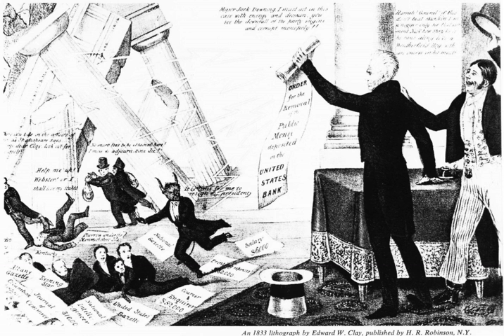Jacksonian Party (United States) | Wikipedia audio article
This is an audio version of the Wikipedia Article:
Jacksonian Party (United States)

00:02:27 1 Philosophy
00:02:36 1.1 General principles
00:06:26 1.2 Election by the "common man"
00:08:30 1.3 Factions
00:09:30 2 Formed the Democratic Party
00:09:39 2.1 Jacksonian democracy
00:13:04 2.2 Reforms
00:15:46 3 Jacksonian Presidents
00:17:05 4 See also
00:17:27 5 Notes
00:17:36 6 References and bibliography
00:32:10 6.1 Primary sources
00:32:40 7 External links

- Socrates

SUMMARY
Jacksonian democracy is a 19th-century political philosophy in the United States that espoused greater democracy for the common man as that term was then defined. Originating with the seventh President Andrew Jackson and his supporters, it became the nation's dominant political worldview for a generation.
This era, called the Jacksonian Era (or Second Party System) by historians and political scientists, lasted roughly from Jackson's 1828 election as president until slavery became the dominant issue in 1854 and the American Civil War dramatically reshaped American politics. It emerged when the long-dominant Democratic-Republican Party became factionalized around 1824. Jackson's supporters began to form the modern Democratic Party and rivals John Quincy Adams and Henry Clay, created the National Republican Party, which would soon combine with other anti-Jackson elements to form the Whig Party.
Broadly speaking, the era was characterized by a democratic spirit and built upon Jackson's equal political policy (subsequent to ending what he termed a "monopoly" of government by elites). Even before the Jacksonian era began, suffrage had been extended to a majority of white male adult citizens, a result the Jacksonians celebrated. Jacksonian democracy also promoted the strength of the presidency and executive branch at the expense of Congress, while also seeking to broaden the public's participation in government. The Jacksonians demanded elected (not appointed) judges and rewrote many state constitutions to reflect the new values. In national terms, they favored geographical expansion, justifying it in terms of manifest destiny. There was usually a consensus among both Jacksonians and Whigs that battles over slavery should be avoided.
Jackson's expansion of democracy was largely limited to Americans of European descent and voting rights were extended to adult white males only. There was little or no progress (and in some cases, regression) for the rights of  African Americans and Native Americans. Jackson's biographer Robert V. Remini argues:

[Jacksonian Democracy] stretches the concept of democracy about as far as it can go and still remain workable. ... As such it has inspired much of the dynamic and dramatic events of the nineteenth and twentieth centuries in American history—Populism, Progressivism, the New and Fair Deals, and the programs of the New Frontier and Great Society.